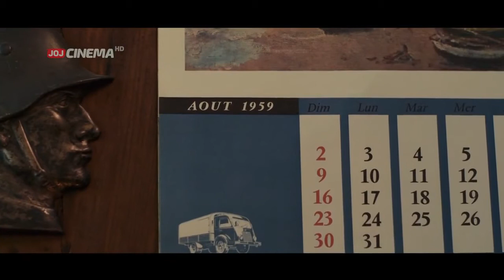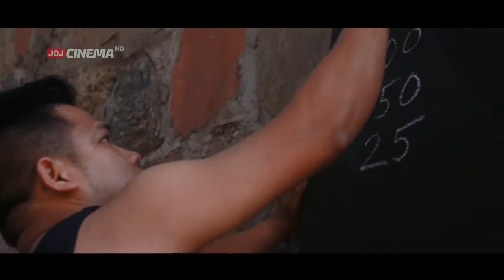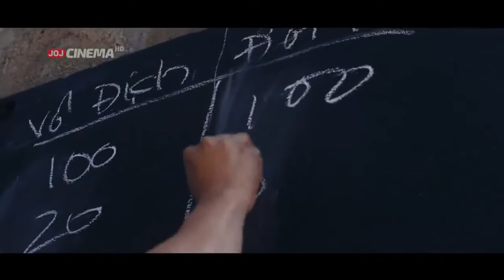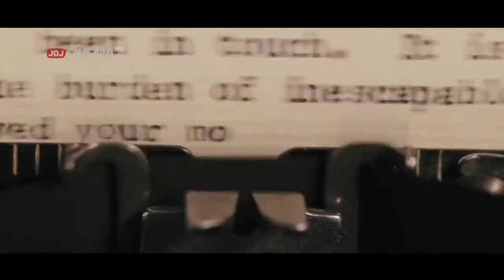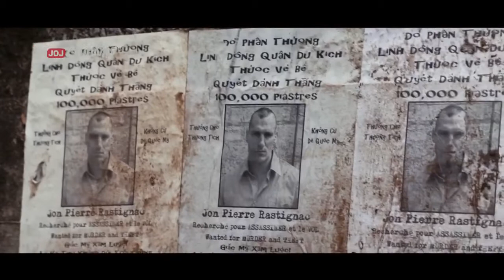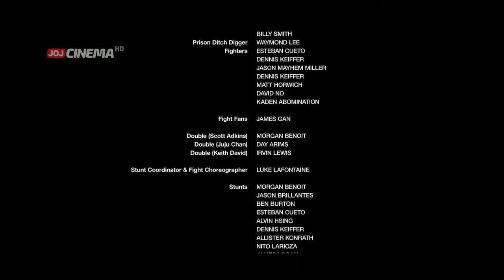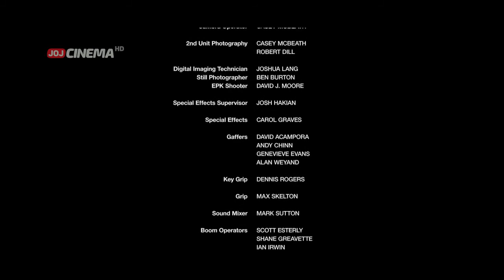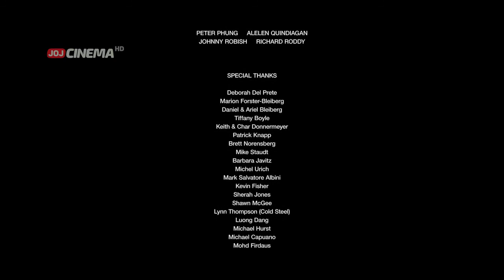scott adkins 1 cz cely film